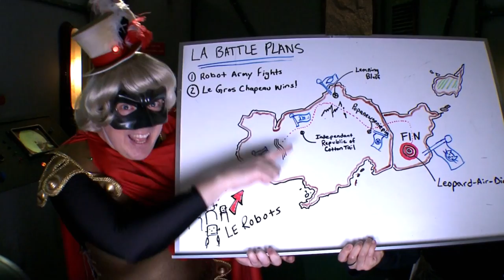Coming Up in 2012!